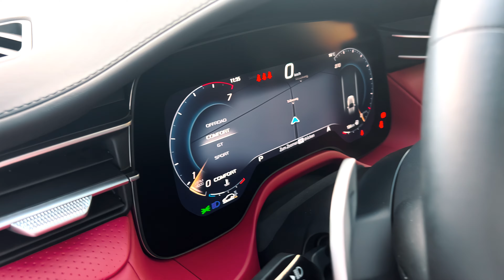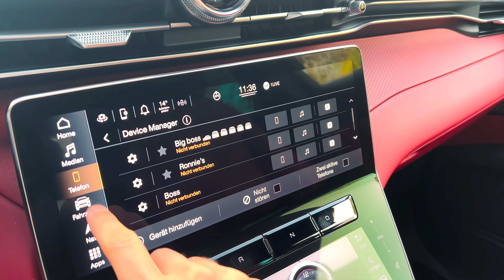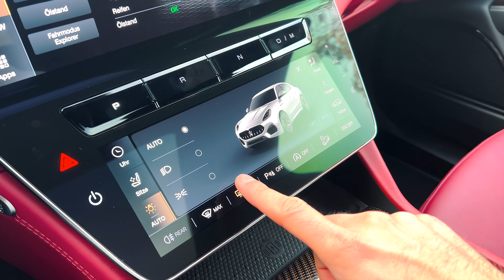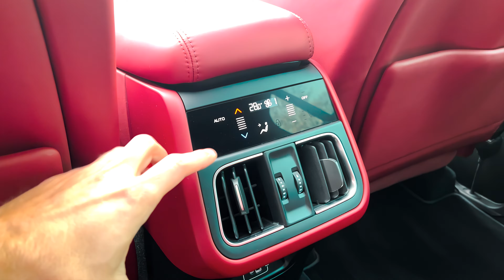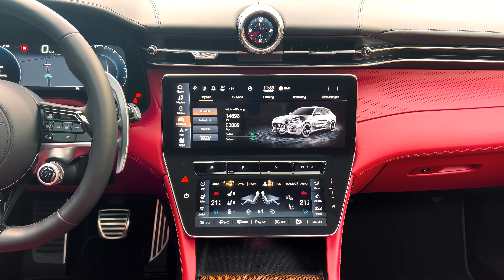2024 Maserati Grecale Modena - Visual Review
Maserati Grecale Modena (2023) - Sound, Exterior and Interior